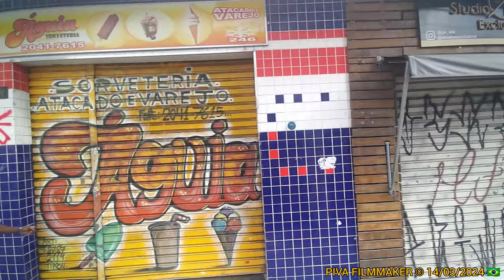AVENIDA ÁGUIA DE HAIA ARTHUR ALVIM ZONA LESTE DE SP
▓▓▓▒▒▒░░░ LEIA O RESTO DA DESCRIÇÃO░░░▒▒▒▓▓▓

“EXPLORE A SUA CIDADE CONHEÇA CADA DETALHER, SAIBA TUDO O QUE ACONTECE A SUA VOLTA. PIVA FILMMAKER PREPAROU UM CONTEÚDO ESPECIAL PARA VOCÊ.”

"📰 CANAL DE NOTÍCIAS QUE ABORDA TUDO QUE ACONTECE NO BRASIL E NO MUNDO. A MANEIRA MAIS RÁPIDA DE FICAR ATUALIZADO COM INFORMAÇÕES DINÂMICAS SOBRE POLÍTICA, ECONOMIA, ENTRETENIMENTO, CURIOSIDADES, PROTESTO, RELIGIÃO, GOSPEL, MÚSICA, DOCUMENTÁRIO  E MUITO MAIS!"

"LIKE+ FAVORITO E SE FOR NOVO NO CANAL E VOCÊ AINDA NÃO É INSCRITO TÁ ESPERANDO O QUE?

🔴 QUER AJUDAR O MEU TRABALHO FAÇA UM PIX: R$ 5,00 OU MAIS?

TEM ALGUM ELOGIO, SUGESTÃO OU PONTO DE MELHORIA A SUGERIR? ENTÃO DEIXE SEU COMENTÁRIO.

🔴 FLICKR: PIVA FILMMAKER

🔴 RUMBLR: PIVA FILMMAKER

🔴 KWAI: PIVA FILMMAKER

PIVAFILMMAKER.BLOGSPOT.COM"

'PIVA FILMMAKER © COPYRIGHT'